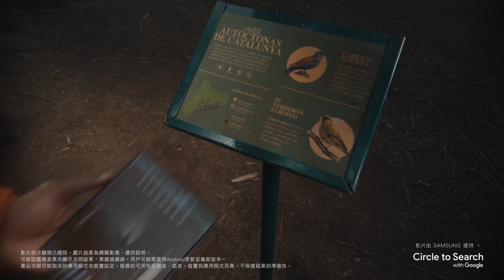全新 5.5G 手機 Samsung Galaxy Z Fold6 │ Z Flip6 現正發售！😍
CTM 5.5G 時代嚟啦！梗要入手番一部 AI 摺疊手機配合使用 5.5G 啦！
🆕 推介全新 5.5G 亞洲數據計劃（包括內地‧港、澳任用）
👉 回贈後月費 $296，Samsung Galaxy Z Fold6 │ Z Flip6 機價減 $8,500
加速網絡配合 Galaxy AI，出行更加無憂 ☺️！

旗艦級鏡頭 + Flex Cam 嘅自動變焦，遠近自拍都無難度！
配合 5.5G 超高速網絡同 AI 生成文案嘅功能，無論係三地定係亞洲，精彩生活可以更快分享！

無論係出去玩見到新奇事物，梗係想搜一搜！Galaxy AI 嘅「一圈即搜」功能配合 CTM 5.5G計劃嘅超高速漫遊，俾您快速搵到答案！

無論旅行定公幹，異國他鄕語言不通實好煩！但有 Galaxy AI雙向翻譯，配合高速漫遊網絡助您即時溝通無障礙！

Galaxy Z Flip6：Samsung ITFIT 65W 旅行充電器 + Samsung Galaxy Z Flip6 智能主題保護殼
Galaxy Z Fold6：Samsung ITFIT 65W 旅行充電器 + 無線閃充充電板 P2400 （15W）

Samsung Galaxy Z Fold6 │ Z Flip6 仲有好多優點，歡迎去綜合大樓概念店 (氹仔門市) / 高地烏街總店向 Samsung 專員了解更多！

唔單止！今個星期日去參加 ⭐ 「 CTM 5.5G x 三星 AI 「譯」轉肌齡分享會」，除咗可以了解最新 AI 手機、 5.5G 小貼士，仲可以了解人氣韓國演員金高銀（👻 鬼怪女主角）代言嘅化妝品牌 KAHI 皇牌產品！
再送埋價值 $280 嘅 KAHI 禮盒（包括撫紋精華棒 + 精華抗皺潤手霜)！
⏰ 時間： 7 月 28 日上午 11:30
地點：CTM 高地烏街總店
名額有限，即刻致電 📞 88915377 登記參加啦！